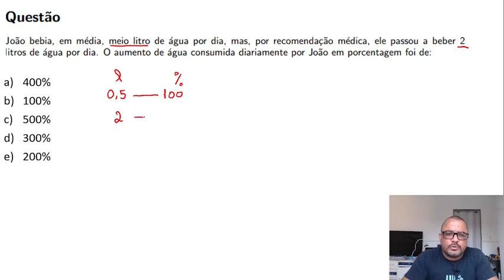2 Questões de Raciocínio Lógico Que Apareceram Em Prova de Soldado Bombeiro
Neste vídeo resolvo duas questões de raciocínio lógico que apareceram em uma prova de soldado bombeiro militar no Rio de Janeiro, o cargo era para motorista.

A melhor forma de se estudar para este tipo de prova, é fazer e refazer questões de concursos anteriores, por este motivo, sugiro sua inscrição no canal, pois aqui você encontra diversas questões de matemática e raciocínio lógico resolvidas.

Para ter um bom raciocínio lógico, é necessário treinar através de questões.

✅ Excelente livro de matemática para Concurso Público
📲 Canal do Telegram, Participe!!!